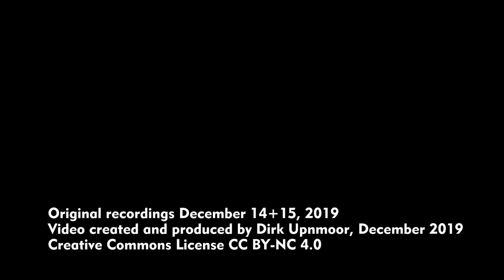E-Lok Baureihe 111 auf der Linie RE 4 (Wupper-Express – VRR)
Die Regionalexpress-Linie RE 4 im Verkehrsverbund Rhein-Ruhr wird zur Zeit (Ende 2019) mit Doppelstock-Wendezügen der DB bedient, 5 Wagen gezogen oder geschoben von E-Loks der Baureihe 111. Die Linie verkehrt zwischen Dortmund und Aachen über Hagen, Wuppertal, Düsseldorf und Mönchengladbach. In den letzten Jahren sind mehrere Linien von der DB an andere Betreiber wie z. B. National Express übergegangen. Deshalb ist jetzt eine gute Gelegenheit, noch einmal zu filmen, wie der Betrieb einheitlich von der DB durchgeführt wird.
Die Loks der Baureihe 111 wurden ab 1974 in Dienst gestellt. Sie haben eine Nennleistung von 4100 kW. Insgesamt wurden 227 Stück gebaut, die Ausmusterung hat begonnen. Laut elektrolok.de sind Ende 2019 96 Stück bei der DB selbst im Einsatz und weitere 52 Stück noch vorhanden.
Die Aufnahmen stammen von den Bahnhöfen Ennepetal, Wuppertal Hbf und Düsseldorf HBF, vom 14. und 15 Dezember 2019.